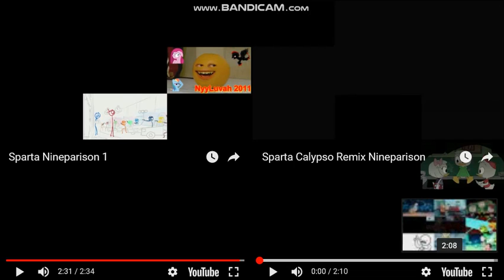ᴴᴰ Sparta Remix NineParison Side-By-Side 18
Requested By Thalia Sooty Fan